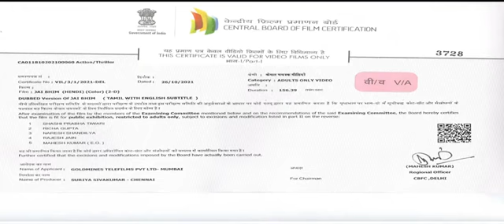jay bhim movie new South dubbed hindi movie actress Surya